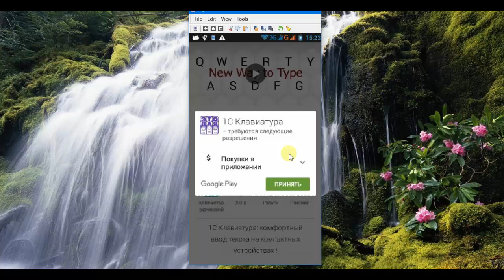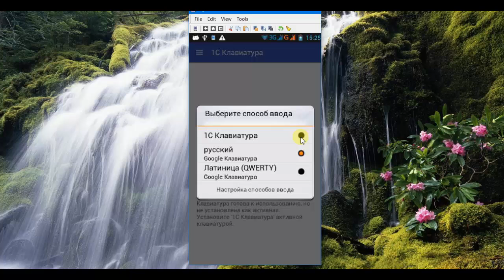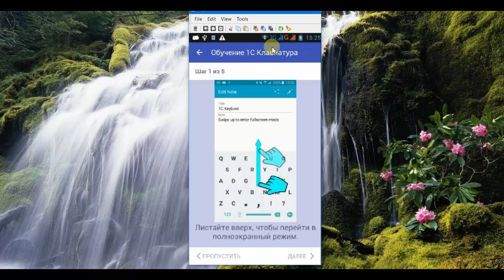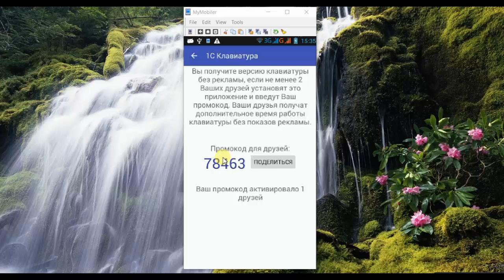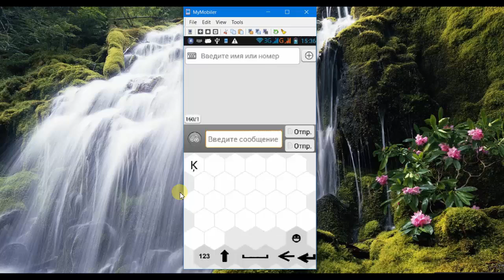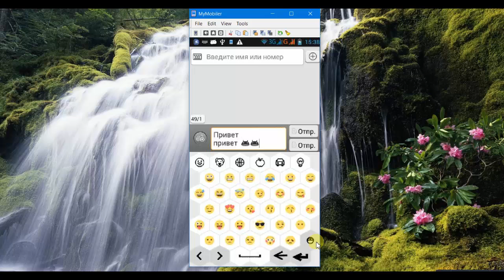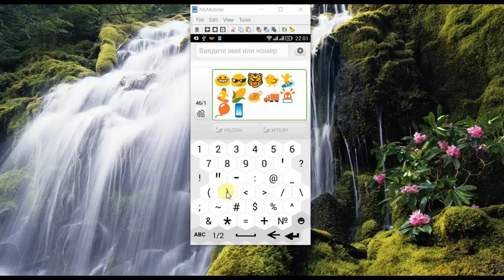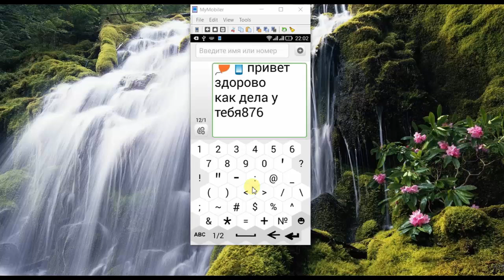Клавиатура для андроида с большими буквами.